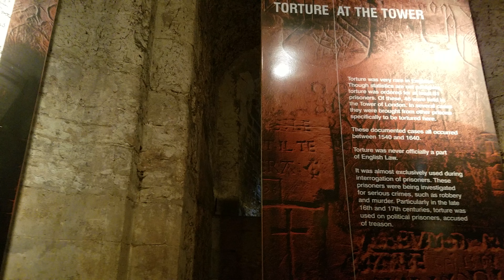Chamber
9/25/2016. I'm making my personal videos public so that friends and family can view them. Dates on older videos might not be 100% accurate. I didn't think to start adding the recording date until later.